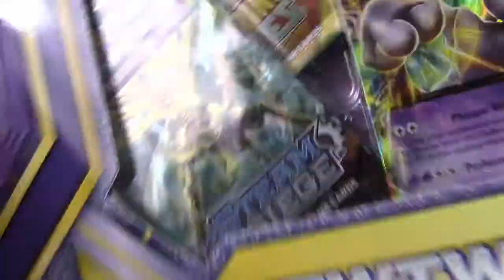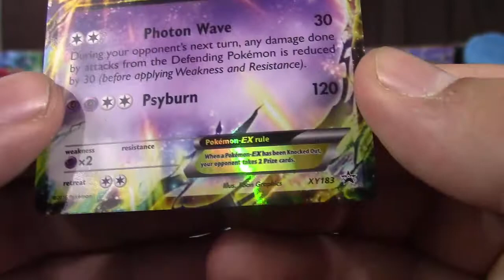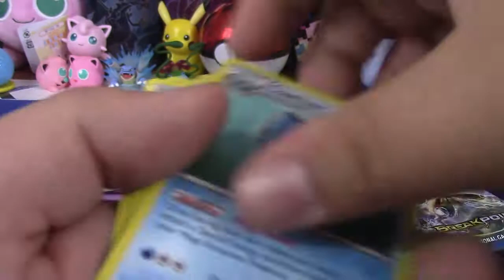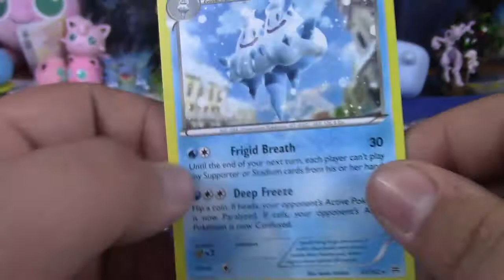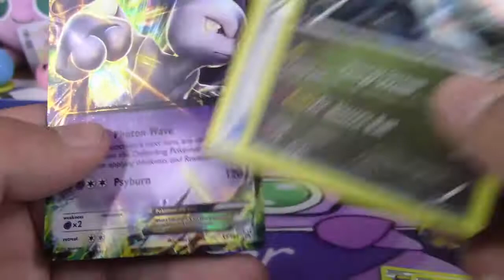Pokemon Cards! Opening a Mewtwo EX Box!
Hello boys, girls, and others!  Today we'll be opening this Mewtwo EX Box! It comes with a Promo Mewtwo-EX, a Jumbo card version of that Mewtwo, and 4 booster packs! Hope you all enjoy!

Links to our pages:
Go check out some of our Poke-Tubing friends!